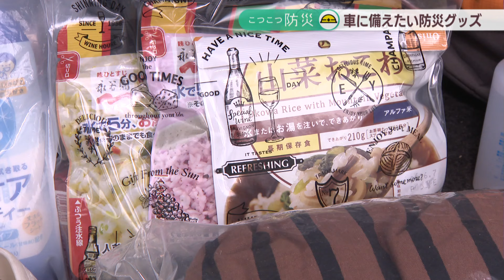防災士に聞いた「車に備えておきたい防災グッズ」 女性目線での備えも紹介 岡山【こつこつ防災】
防災の話題を伝える「こつこつ防災」です。今回は、いざというときのために「車に備えておきたい防災グッズ」を紹介します。女性の防災士2人に女性目線での備えを聞きました。